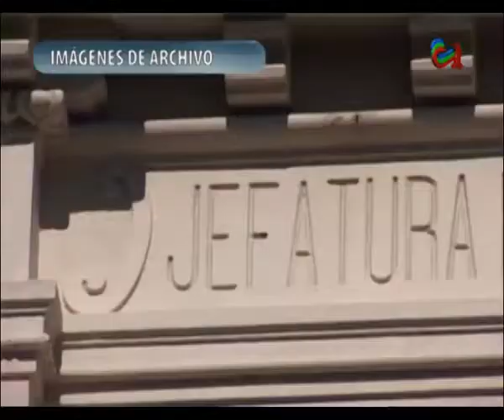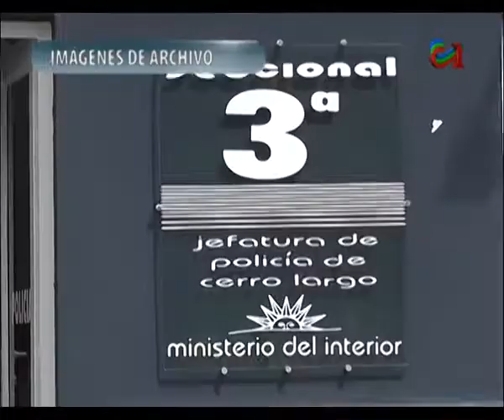Policiales: Accidente de transito en ruta 18 y otros